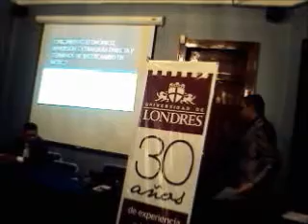ECORFAN Conference, 2010, CR-2: 14:17 min.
Cruz F. PhD., Instituto Tecnológico y de Estudios Superiores de Monterrey. Stochastic processes in the valuation of investment projects, real options and Monte Carlo simulation. ECORFAN Conference, 2010, CR-2: 14:17 min.